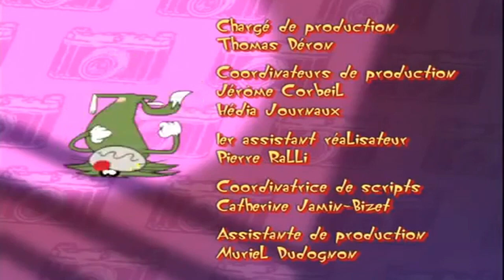Oggy und die Kakerlaken 093 Hallo, Deedee-Baby!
Oggy pflanzt neu im Hochsicherheitsbeet, damit DeeDee nicht alles wegknabbert. Als er es doch versucht, trifft er auf ein Igelmonster, dass sein Revier verteidigt ...